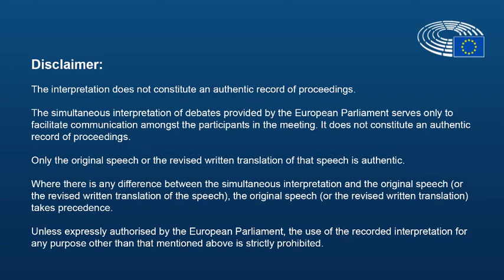Η Εύα Καϊλή αποθεώνει το Κατάρ - «Είναι πρωτοπόρο στα εργασιακά δικαιώματα»